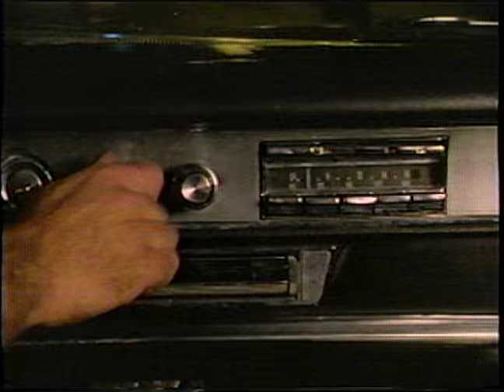Mitch Ryder Wish You Were Mine 3 min 49 sec 6:27:83 Limelight America Red Car Julien Temple Quick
Mitch Ryder Wish You Were Mine 3 min 49 sec  6:27:83 Limelight America Red Car  Julien Temple